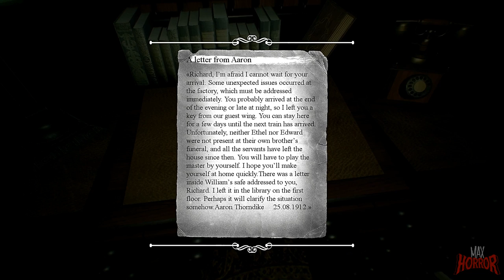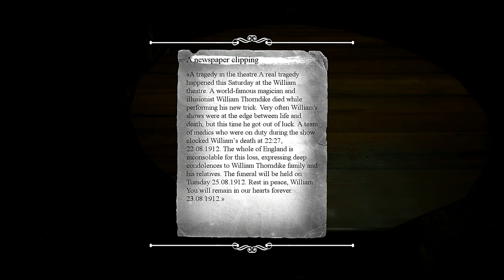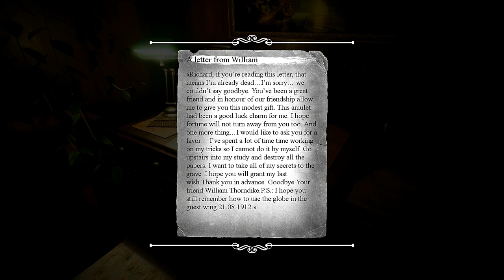Panacea: Last Will | Gameplay